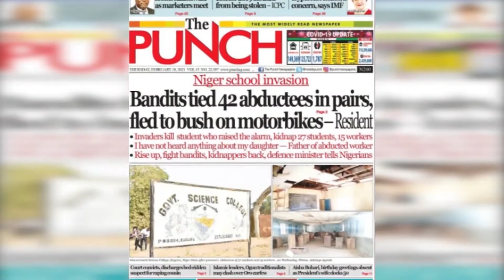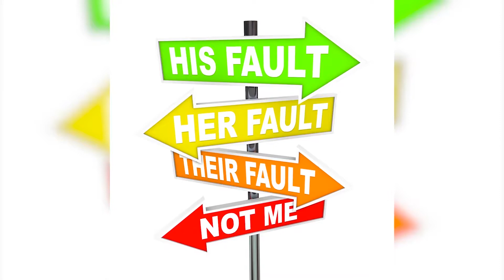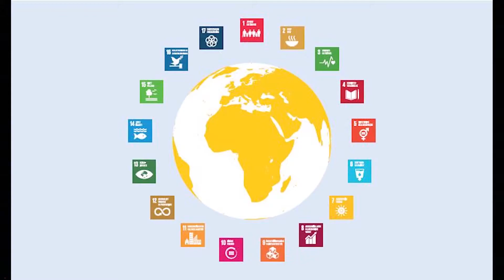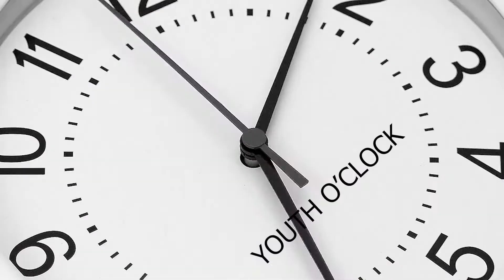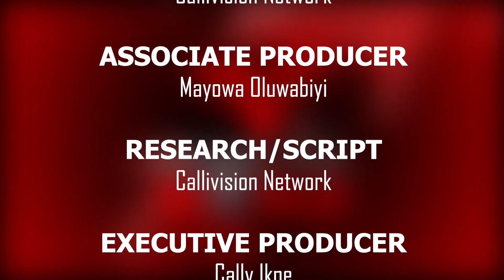FFK EXCLUSIVE Interview with Cally Ikpe Part 3: Violence-free World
Chief Femi Fani Kayode Exclusive Interview with Cally Ikpe: Violence Free World.